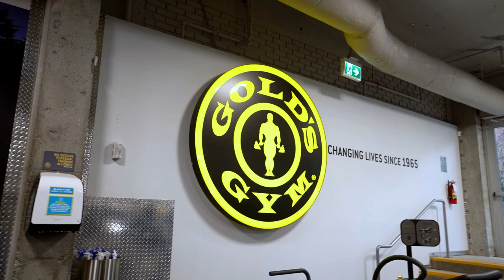Gold's Gym - Personal Training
Transform Your Fitness Journey with Personal Training at Gold's Gym!
For more information on Gold's Gym BC click on our